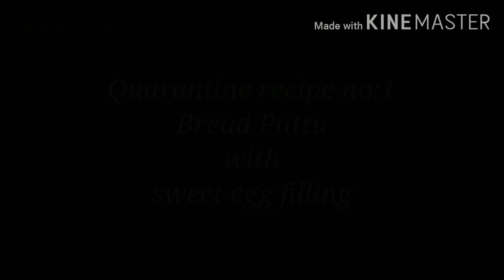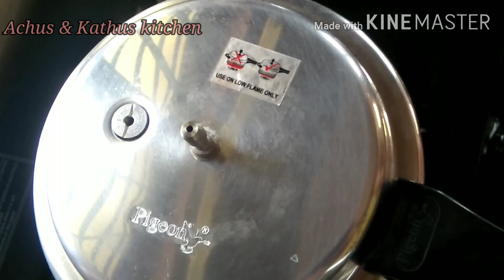Quarantine special recipes with bread & egg... 😋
ക്വാറന്റൈൻ യിൽ  കഴിയുന്ന കൂട്ടുകാർക്കും.. bachelor's നും ഒരുപോലെ പ്രയോജനപ്പെടുന്ന   3 റെസിപ്പികൾ ബ്രെഡും മുട്ടയും ഉപയോഗിച്ച് തയ്യാറാക്കാൻ കഴിയുന്ന ബ്രഡ് പുട്ട്, ബ്രഡ് മസാല പിന്നെ ബ്രഡ് ദോശ...